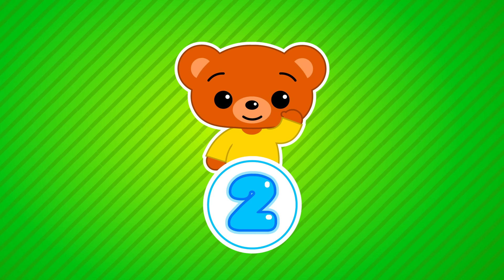O Reino da Amizade | Um Herói do Coração ❤️ | Desenho Animado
SINOPSE:

No jardim, as crianças brincam de cavaleiros que salvam as princesas do dragão. Hoggie pede emprestado o cavalo de Nesho, mas ele não quer emprestar o seu escudo. O Herói leva todos ao Reino Mágico da Amizade, onde Hoggie aprenderá que sempre podemos nos divertir se soubermos compartilhar.

Ouça mais músicas!

Um Herói do Coração é um conjunto de conteúdos voltados para crianças de 2 a 5 anos de idade, que tem como inspiração os valores humanos e se propõe a estimular os primeiros valores positivos.
Seus episódios são estruturados como fábula, tendo como valor principal a simplicidade em sua comunicação onde se desenvolvem diversos temas, entre eles o respeito pelo meio ambiente, a cooperação e a amizade.